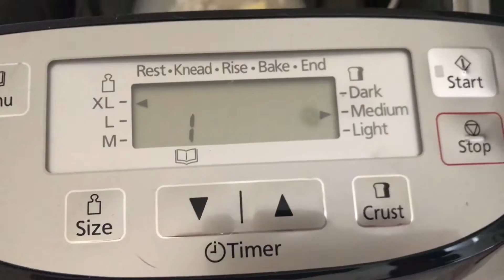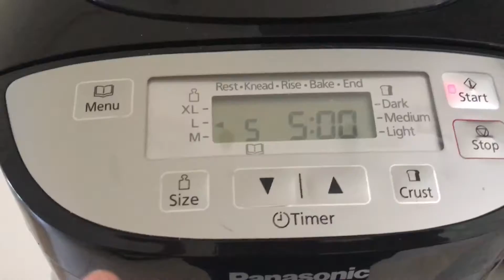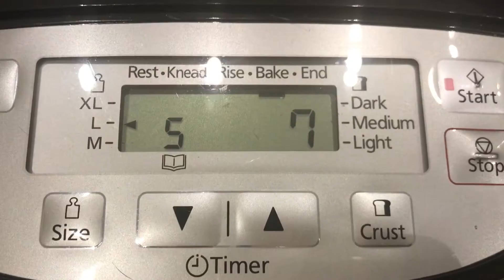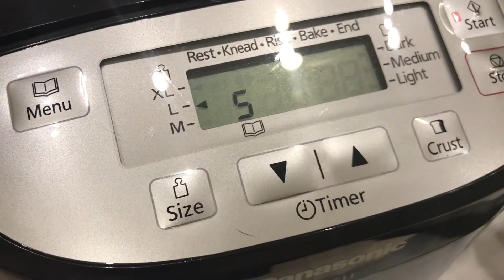Receita de Pão Integral (Máquina de Pão Panasonic)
Oi gente! Aqui vai a minha receita de pão integral feito em casa com a minha máquina de pão da Panasonic SD-2511. Vocês vão adorar!